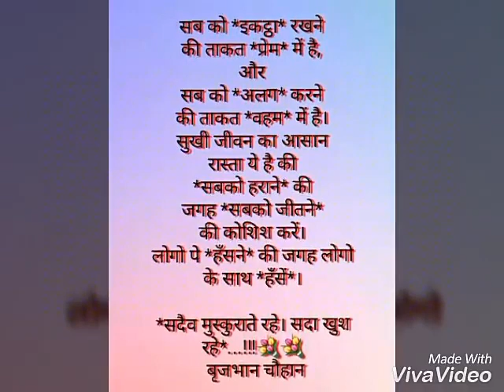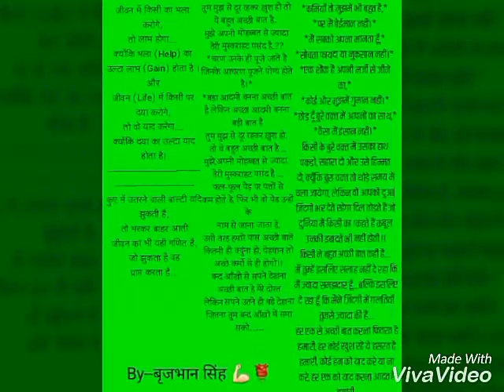Bhor ho gail New bhakti songs hottest